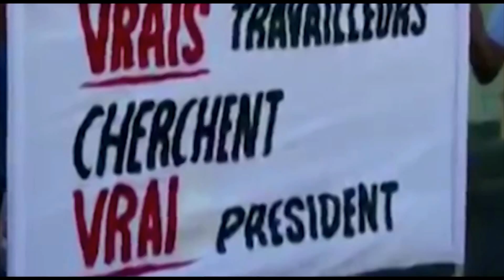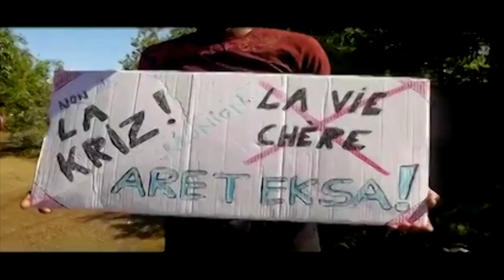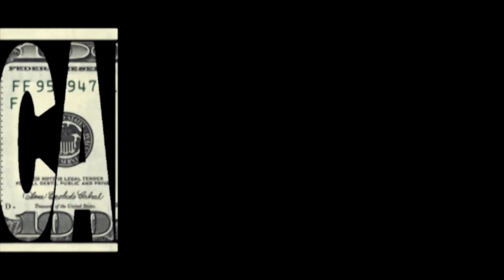Renlonimo - Révolusyon.R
Réal : Hustler kanyar974debrouyars

Suite à des manifestations contre la vie chère, survenue en février de l'année 2012,
des débordements se sont fait ressentir dans plusieurs quartiers de l'île de la Réunion.
Notamment dans le quartier du Chaudron, où les affrontements entre forces de l'ordre et manifestants ont été les plus violents.
L'artiste Renlonimo membre du KS (Kréol Staya) tel une prémonition, a sortie ce morceau intitulé Révolusyon.R, 1an auparavant...malheureusement toujours d'actualité des années plus tard.